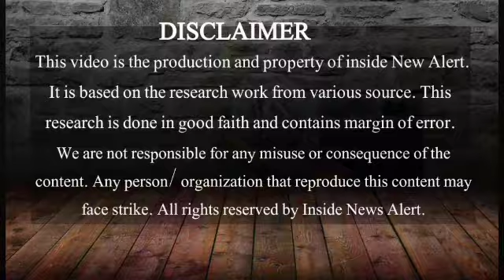Pakistan Final main India ko agg lag gai | Indian Reaction on Pakistan WIN | Pakitan Main Jashan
Indian Reaction on Pakistan WIN SEMI FINAL Pakistan V New Zealand
Topic of Video
pakistan win indian media
pakistan win india reaction today
pakistan win semi final indian media reaction
pakistan winning moments
pakistan winning moment against new zealand
pakistan cricket
pakistan win t20 world cup final
پاکستان ورلڈکپ کے فائنل میں کیسے پہنچ گیا ؟؟؟بھارت کے پیٹ میں مروڑ اٹھنے لگے ۔۔۔بھارتی میڈیا کے تن بدن میں آگ لگ گئی ۔۔۔۔نیاتنازعہ کھڑا کر دیا۔۔۔عرفان پٹھان کو Grace کا مطلب بتا دیا